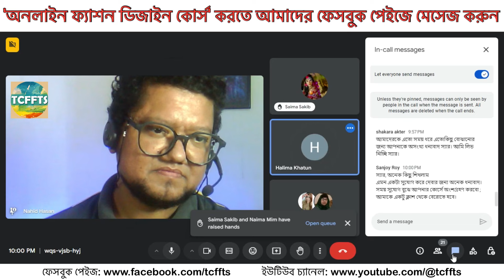Best Online Fashion Design Course in Bangladesh | Student Review | অনলাইন ফ্যাশন ডিজাইন কোর্স TCFFTS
Best Online Fashion Designer Course in Bangladesh | Student Review | অনলাইন ফ্যাশন ডিজাইন কোর্স | Nahid Hasan | TCFFTS